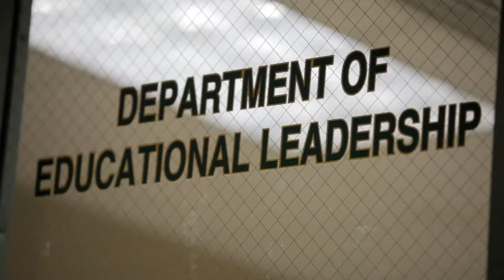EIU360: Principle Lessons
Jeremie Smith -- the principal at nearby Mattoon Middle School, a graduate of Eastern Illinois University's educational leadership program, and a 2013 recipient of the Illinois Principals Association's Principal of the Year award -- discusses how his training at EIU prepared him to be a successful administrator and how his school's ongoing relationship with Eastern is an asset to the day-to-day operations at MMS.